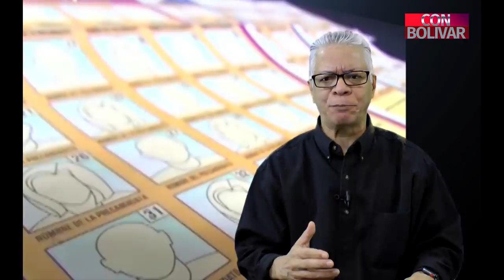EL FRAUDE VA EN REPUBLICA DOMINICANA POR ORDEN DEL PLD | TVMCTV CON BOLIVAR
El fraude electoral masivo y múltiple efectuado durante las primarias simultáneas del pasado 6 de octubre es un hecho cuya importancia trasciende la coyuntura, los intereses particulares de Leonel Fernández y así mismo las apuestas y decires de quienes lo hemos adversado, aplaudido o condenado.

Sé que en las elecciones del 2012 el propio Leonel Fernández que ahora clama contra el fraude que le hicieron a él, auspició, ordenó o de cualquier manera toleró el fraude que llevó a la presidencia del país a Danilo Medina y que, como todos, financiaron con dinero de nosotros.

Creo finalmente que, nadie en su sano juicio pueda esperar de Danilo Medina otra cosa que no sea más de lo mismo. El fraude del pasado 6 de octubre y el que está programado para febrero, mayo y julio del presente año es más grandes que Leonel y que todos nosotros. Y todos, hasta los que se creen a salvo, pagaremos las consecuencias.

Queens,ny